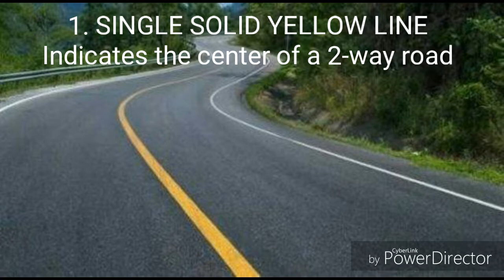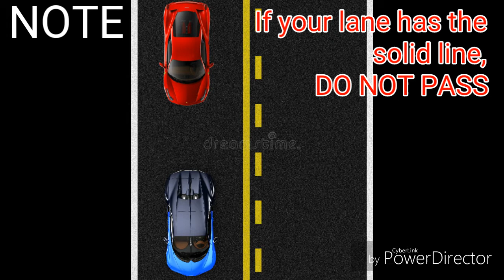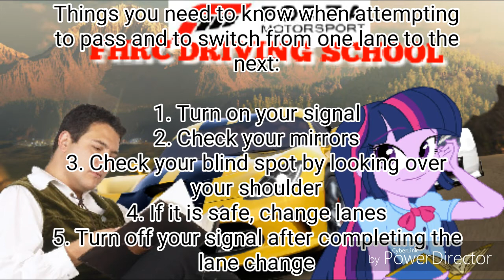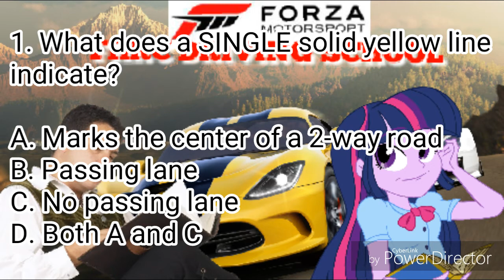FHRC Driving Tutorial Episode 1: Passing Lanes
1.  Foul language
2.  Spam
3.  Bullying to other individuals
4.  Racism and sexism. (No sex jokes)